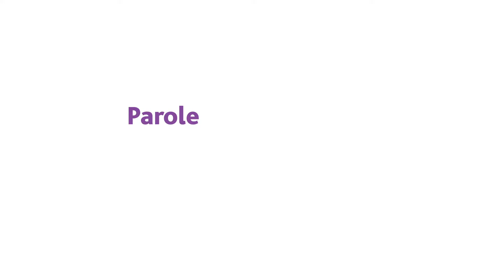À vous la parole - Paroles d'Alfortvillais(es) - 1/2 - Décembre 2018